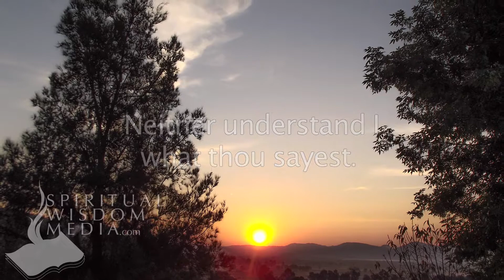Mark 14:68 - But he denied, saying, I know not, neither understand I what thou sayest - Bible Verses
Here's the text used:

14:68 But he denied, saying, I know not, neither understand I what thou sayest. And he went out into the porch; and the cock crew.